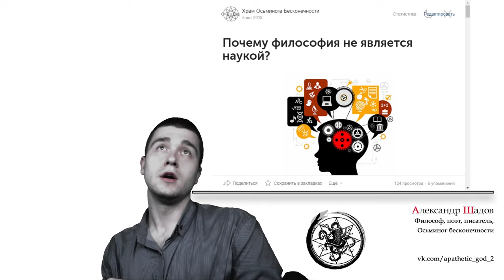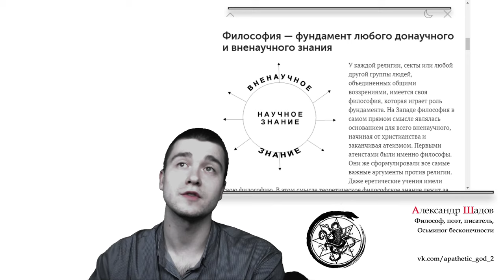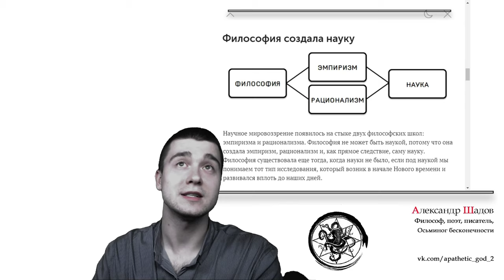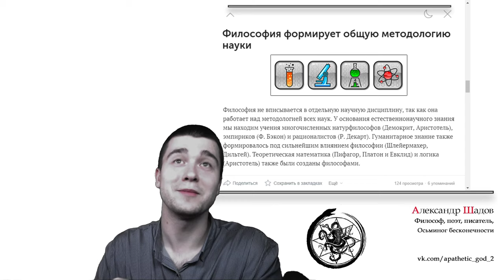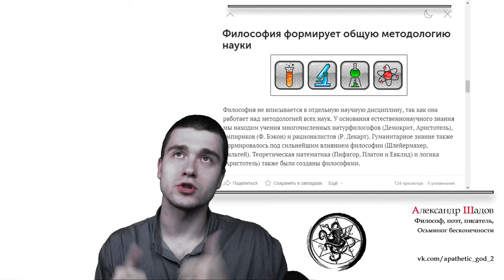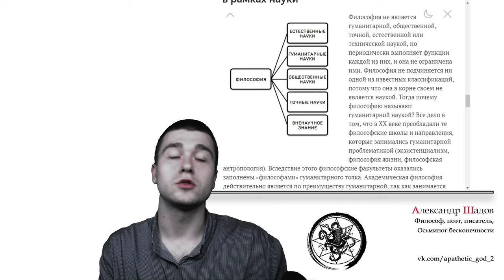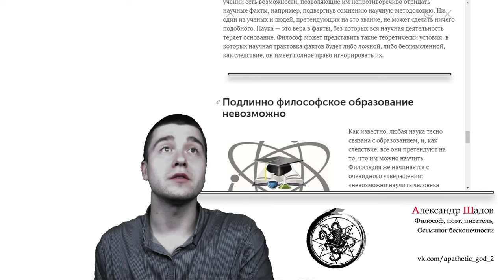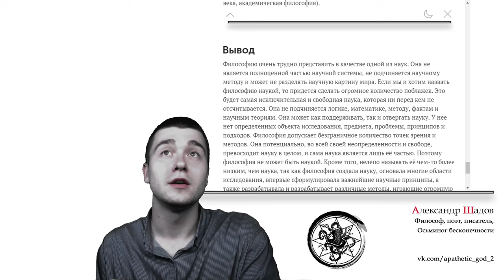Философия - не наука (обзор статьи)